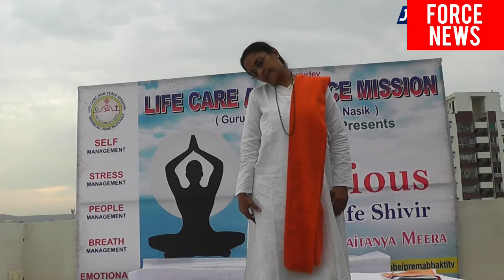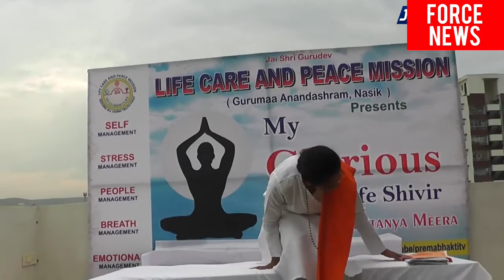योग द्वारा बीमारियों का इलाज,treatment of diseases by yoga, gurumaa Chaitanya Meera Nashik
हमारे शरीर में मौजूद कई बीमारियां कुछ तो हमें दिख जाती हैं और कुछ नहीं दिखती और जब दिखती है तब तक उसका इलाज संभव नहीं रहता एलोपैथी के हिसाब से लेकिन यदि हम योग के रास्ते में हैं तो शायद ही कोई ऐसी बीमारी बचेगी जो योग से सही नहीं हो सके बस आपको धैर्य रखना है और अपनी बीमारियों का इलाज योग द्वारा करना है
treatment Maine diseases by the yoga it is depend on your patience at least no any diseases that don't care by yoga BP thyroid diabetes and healthy heart made by Indian yoga